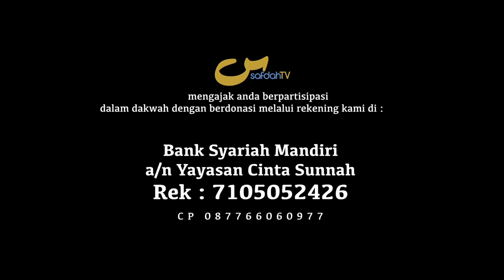[FULL] Terapi Hasad Ke-1 - Ke-4 - Bab Bersihkan Hati Dari Hasad - Ustadz Abu Ihsan, MA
[FULL] TERAPI HASAD KE-1 - KE-4 - ENSIKLOPEDI AKHLAK SALAF #10 - USTADZ ABU IHSAN AL-ATSARY, Lc., MA

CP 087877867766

Tim SafdahTV